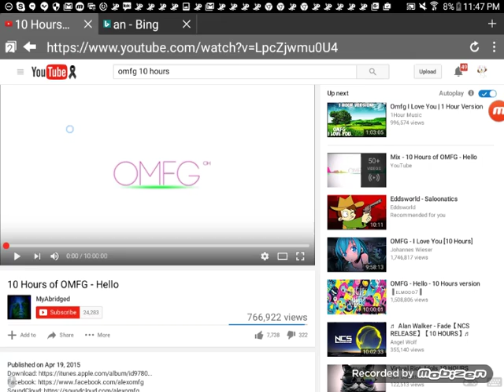SEAGULLS ARE COMING TO JAMMA!?- WITH ACTAUL PROOF!!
SEAGULLS MIGHT BE COMING, ROCK CLIMBING MOGHT ALSO BE A NEW FEATURE, AND SOME NEW ITEMS!!